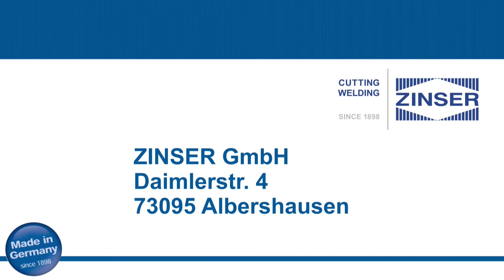ZINSER Schwingfördertisch ZINtrac / oscillating conveyor table ZINtrac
Höhere Produktivität und Automatisierung

Das ZINtrac-System von ZINSER bietet eine intelligente Förderlösung für alle Arten des thermischen Trennens in Kombination mit einer hochwirksamen Absaugung.

Der langlebige Schwingförderer entsorgt während des Schneidbetriebs entstandene Brennrückstände und Schneidschlacke aus dem Tischsystem und transportiert diese in bereitgestellte Auffangbehälter.

Die beim Schneidprozess anfallende Schlacke und Kleinteile fallen auf Förderrinnen am Boden und werden durch deren permanentes Schwingen geordnet aus dem Tisch herausgefördert. Die Kleinteile sind von der Schlacke kaum verspritzt, da sie nach dem Auftreffen auf die Rinne permanent in Förderrichtung bewegt werden.

Produktionsunterbrechungen für das aufwändige Entleeren von Schlackewannen entfallen. Der automatisierte Schneidprozess wird auf diese Weise noch effizienter.

Higher productivity and automation

ZINSER‘s ZINtrac system offers an intelligent transportation solution for all kinds of thermal cutting processes in combination with a highly effective exhaustion system.

The long-lasting ZINtrac removes the slag and scrap formed during the cutting process from the cutting table and transfers them into the provided collection containers.

The scrap and small parts from the cutting process fall onto the vibration chutes at the bottom and are carried out of the table through permanent vibrations. The small parts are almost free of slag because they continuously move in the direction of conveyance.

Production downtime needed for the time-consuming emptying of the slag container becomes redundant. The automated cutting process becomes even more efficient.